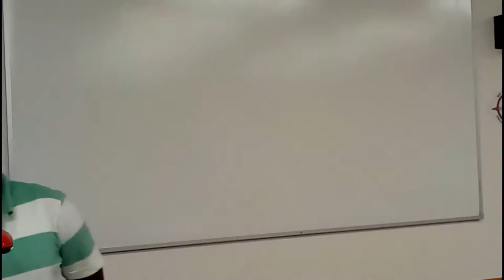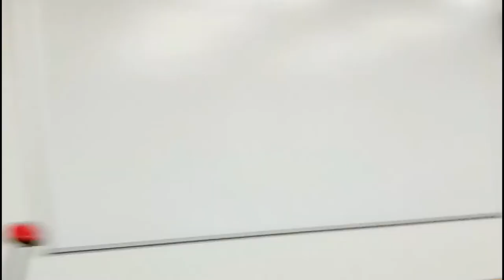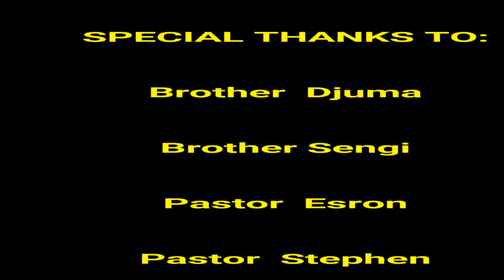UMWABIE MUNGU AKU FAHAMISHE MWISHO WAKO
KALONJI LUKA PREACHING